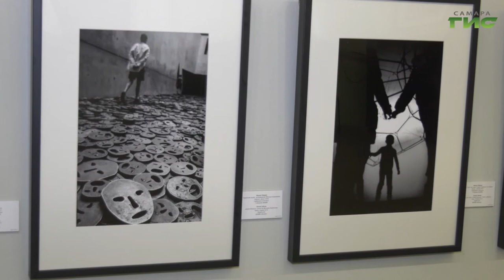Театр "Самарская площадь" и художественный музей презентовали совместный проект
Коллаборация областного художественного музея и театра "Самарская площадь". В городе стартовал  проект "Один день в музее". Сначала зрители могут увидеть выставку черно-белых фотографий Жерара Юфера, а затем посмотреть спектакль "Играем Бидструпа", который продолжает монохромную тему. Как перекликаются между собой французский фотограф и датский карикатурист, — выяснили наши корреспонденты.